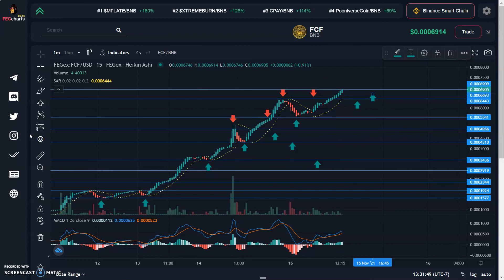French Token ¡¡¡EN ESPAÑOL!!! | Noticia Exclusiva | Regalos De $1000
World's 1st Credit Card To Crypto Payment Gateway - Allowing encrypted credit card payments on e-commerces

Contract
0x4673f018cc6d401aad0402bdbf2abcbf43dd69f3

FCF NForT (Coming soon)
The world’s first NFT collection security vault! Unruggable and unhackable! Legitimate NFT collection creators will host their NFT collection and renounce their ownership by locking them into the NForT through our API and secured for a lifetime!

Tokenquiz (Coming soon)
TokenQuiz is a platform where BSC user can learn about new and/or established token and earn money by answering to 5 questions quizes about the token!
BSC developers can use the tokenquiz platform to promote and bring awarness to their project while gaining educated holders. This is the new “airdrops” . Being listed on tokenquiz will generate a big volume of exposure and interest from potential investors.

Tokenquiz will have banner ads and token promoted section. Both being paid advertisement.

To be on the promoted section you will have to hold a certain amount of FCF LP. (Making FCF LP stronger)

To have a banner ad, the projects will have to pay a daily fee. A % of the daily fee will be redistributed to FCF holders as dividends and another % will be sent directly to FCF LP.

FCF Pay (Easy credit card to crypto online payment processing application)
The main problem in world wide cryptocurrency adoption is it’s non-friendly user applications.
French Connection Finance is developing a payment processing application that would allow any credit card holder to use cryptocurrency as a payment method while using their credit card in the same way they do it everyday! (Encrypted credit card payments on the internet!)

FCF Raffle
$FCF daily raffle is being developed right now. You could win daily prizes as NFT/BNB OR FCF$.
Be in it to win it!

FCF World Connect
FCF world connect is a major secret Dapp that will revolutionize the De-Fi world.

FCF De-Fi Wallet
FCF De-Fi wallet will be launched in december. FCF wallet will allow all the $FCF community to access to the $FCF ecosystem in 1 click! Trade and buy crypto with ease!

2:like

3follow me on twitter

4:Tag me and a friend on twitter @CryptoRico12